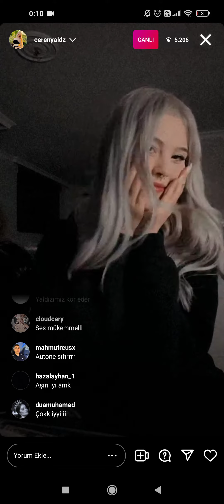ceren şarkısını yayınladı canlı yayında